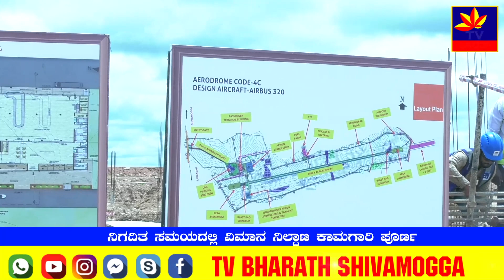ನಿಗದಿತ ಸಮಯದಲ್ಲಿ ವಿಮಾನ ನಿಲ್ದಾಣ ಕಾಮಗಾರಿ ಪೂರ್ಣ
ನಿಗದಿತ ಅವಧಿಯ ಒಳಗಾಗಿ ವಿಮಾನ ನಿಲ್ದಾಣ ಕಾಮಗಾರಿ ಪೂರ್ಣಗೊಳ್ಳಲಿದೆ ಎಂದು ಲೋಕಪಯೋಗಿ ಇಲಾಖೆ ಸಚಿವ ಸಚಿವ ಸಿ.ಸಿ.ಪಾಟೀಲ್ ಹೇಳಿದ್ದಾರೆ. ಸೋಗಾನೆಯಲ್ಲಿ ವಿಮಾನ ನಿಲ್ದಾಣ ಕಾಮಗಾರಿ ಪರಿಶೀಲನೆ ನಡೆಸಿದ ಬಳಿಕ ಸುದ್ದಿಗಾರರೊಂದಿಗೆ ಅವರು ಮಾತನಾಡಿದರು. 386 ಕೋಟಿ ರೂ. ವೆಚ್ಚದಲ್ಲಿ ಏರ್ ಬಸ್ ನಂತಹ ಬೃಹತ್ ವಿಮಾನಗಳು ಇಳಿಯಲು ಸಾಧ್ಯವಾಗುವಂತಹ ಸುಸಜ್ಜಿತ ವಿಮಾನ ನಿಲ್ದಾಣ ಕಾಮಗಾರಿ ನಿರೀಕ್ಷೆಯಂತೆ ನಡೆಯುತ್ತಿದೆ. ಮಳೆಯಿಂದಾಗಿ ಕಳೆದ ಎರಡು ತಿಂಗಳಲ್ಲಿ ಕಾಮಗಾರಿ ಸ್ವಲ್ಪ ನಿಧಾನವಾಗಿದ್ದರೂ, ನಿಗದಿತ ಅವಧಿಯ ಒಳಗಾಗಿ ಕಾಮಗಾರಿ ಪೂರ್ಣಗೊಳ್ಳಲಿದೆ ಎಂದು ಭರವಸೆ ವ್ಯಕ್ತಪಡಿಸಿದರು. ಸೂಡಾ ಅಧ್ಯಕ್ಷ ಜ್ಯೋತಿ ಪ್ರಕಾಶ್ ಮತ್ತಿತರರು ಉಪಸ್ಥಿತರಿದ್ದರು